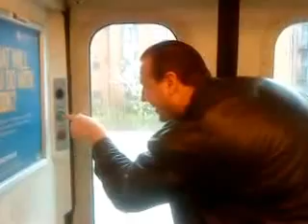The lichfield train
could not resist it. i love the lichfield train and enjoyed it. Redditch train coming soon. ENJOY YOURSELF. Music is Paradise cove not  alaskan summer cd misprint on cae sorry. from lily on the beach album by tangerine dream. i dont own copyright to music. i did feel sorry for my wife who helped me film it all. so take a drink and solute THE LICHFIELD TRAIN. I DID